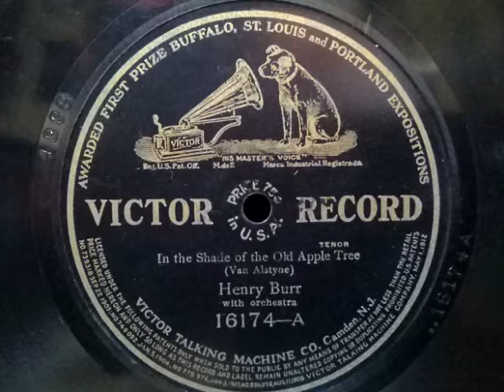Henry Burr (ヘンリー・バー)♪In The Shade Of The Old Apple Tree♪(リンゴの木の下で)1905年 78rpm record , HMV 102